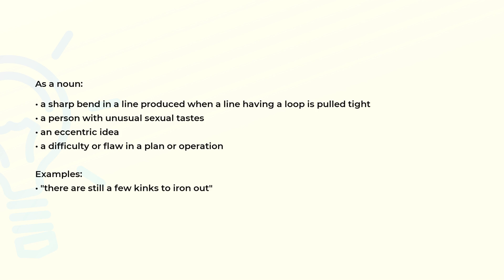What is the meaning of the word KINK?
Definition, examples of use and spelling of the word KINK.

(00:00) Intro
(00:07) As a noun
(00:31) Spelling

As a noun (00:07):
• a sharp bend in a line produced when a line having a loop is pulled tight
• a person with unusual sexual tastes
• an eccentric idea
• a difficulty or flaw in a plan or operation

Examples:
• "there are still a few kinks to iron out"